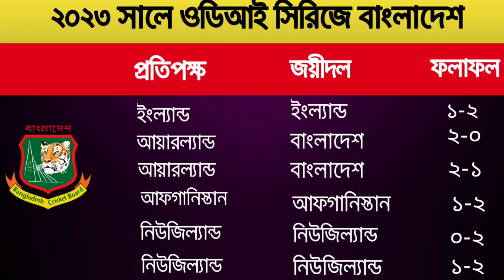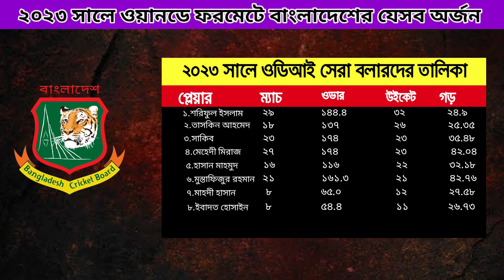২০২৩ বিশ্বকাপের বছরে বাংলাদেশের যেসব অর্জন | শান্ত - শরিফুল বোলিংয়ের সেরা | Bangladesh cricket team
২০২৩ বিশ্বকাপের বছরে বাংলাদেশের যেসব অর্জন | শান্ত - শরিফুল বোলিংয়ের সেরা | Bangladesh cricket team